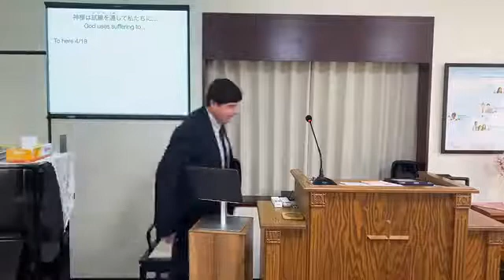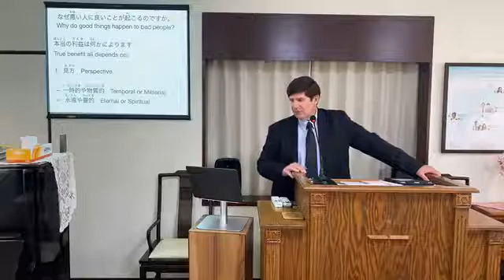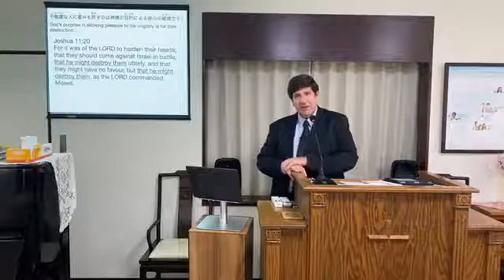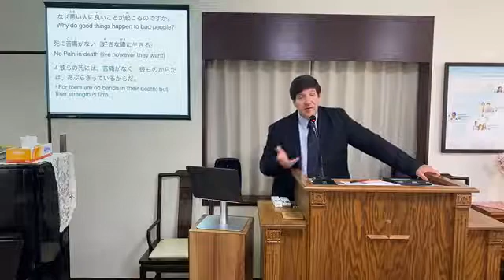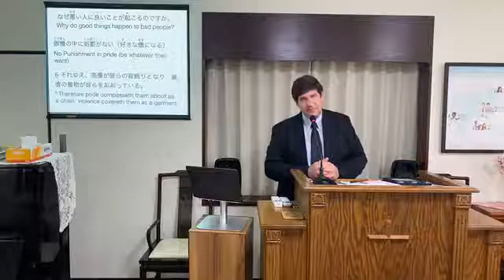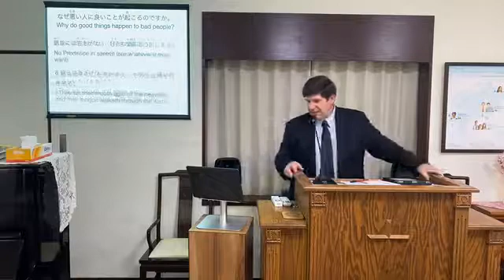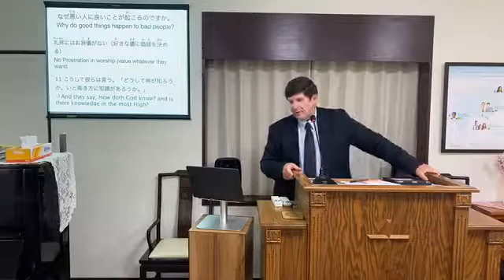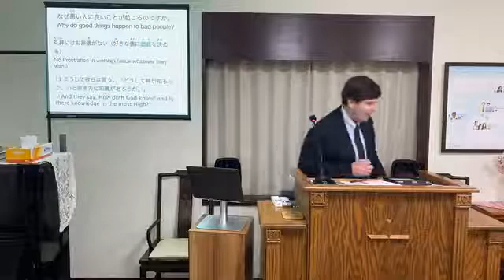4 26 2020 EN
Why do good things happen to bad people? (Continued)